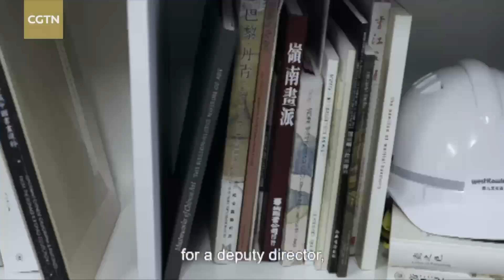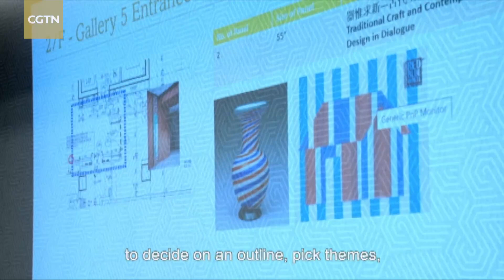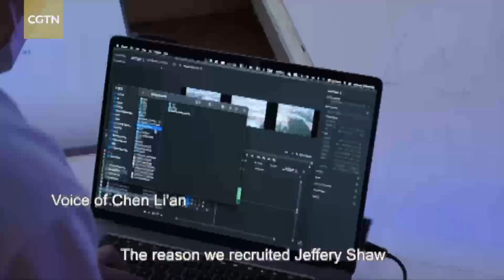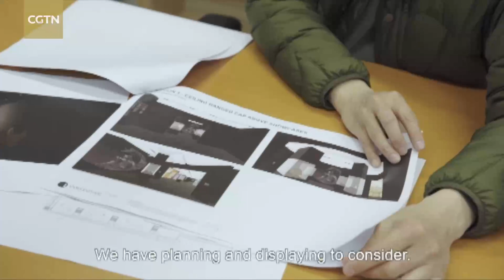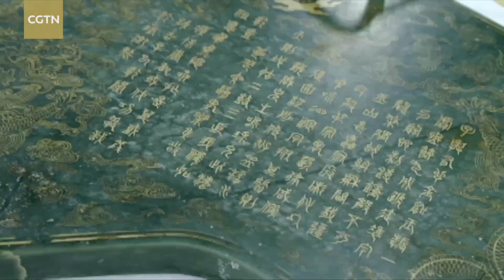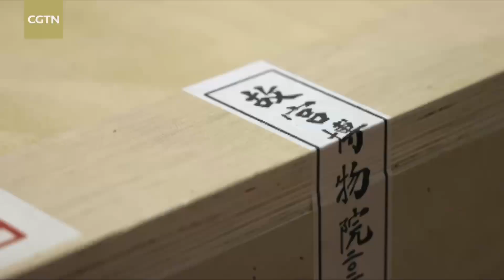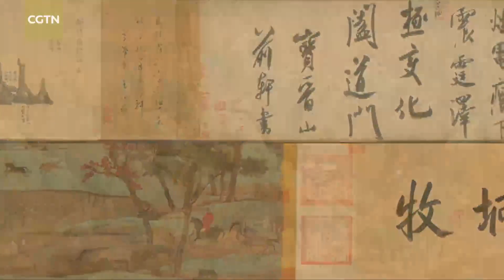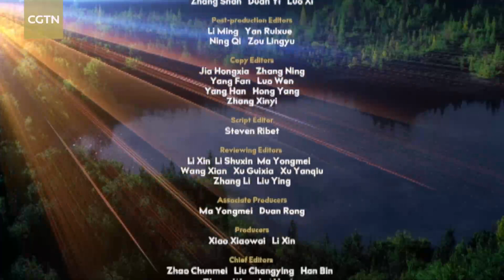Hong Kong Palace Museum - Part 2: The Cultural Legacy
Now the task confronting the curators is setting up a world-class exhibition showcasing more than 900 precious artifacts selected from the Palace Museum in Beijing. Using immersive and interactive technology, their challenge is to make China's diverse cultural legacy as relevant as possible to a global audience. The Hong Kong Palace Museum looks set to become a gateway between Beijing and Hong Kong and the rest of the world!